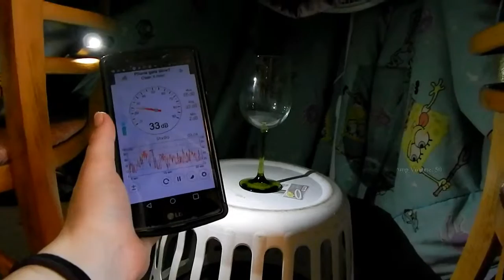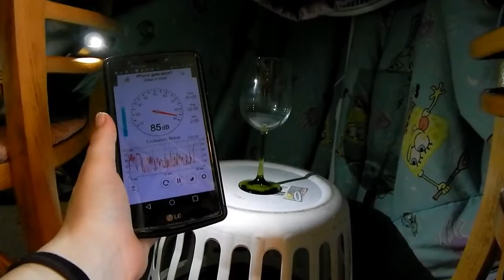FIZIKS: Can you break a voice with your glass?